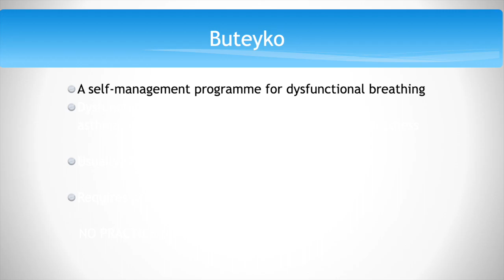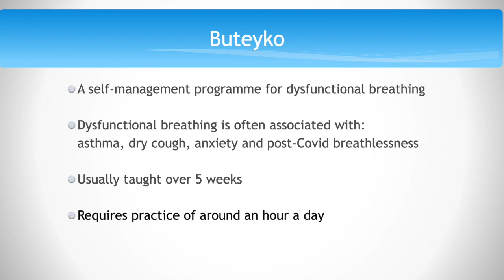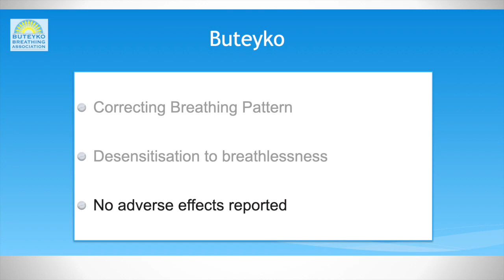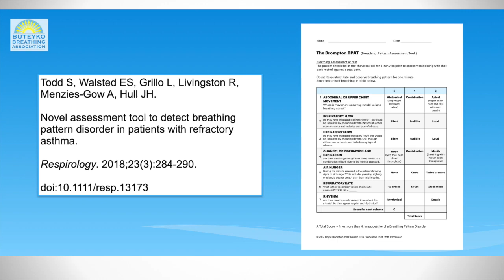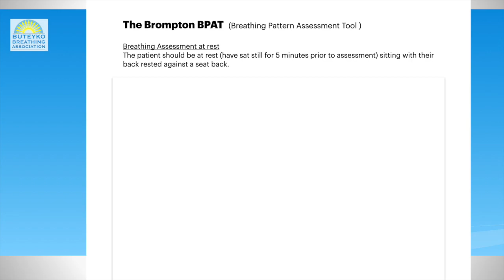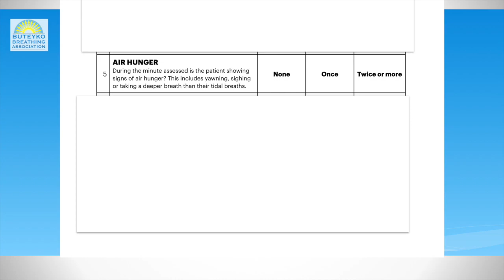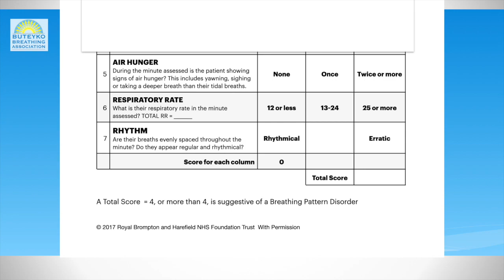Buteyko can help asthma, Breathing Pattern Disorder, Dysfunctional Breathing and hyperventilation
Dr Simon Wade of Webinars for GPs invited the Buteyko Breathing Association to present  a webinar on Buteyko breathing on Wednesday 14th October 2020. The webinar was hosted by Dr Wade and Gillian Austin, a senior physiotherapist and an experienced Buteyko teacher.

The full webinar can be located from a in the Resources section.

Five short films were included in the webinar to introduce different aspects of Buteyko.
On this video Janet Brindley talking about Breathing Pattern Disorder and the new Brompton BPAT (Breathing Pattern Assessment Tool).

The other videos in this series are:
- Dr Joanna Murphy talking about research studies on Buteyko.
- Kathryn Godfrey talking about the benefits of Buteyko
- Hannah Hylton demonstrating the Buteyko Stop Cough technique and Buteyko Reduced breathing.
- Claire Hepworth talks about a paediatric Buteyko study at Alder Hey Hospital.